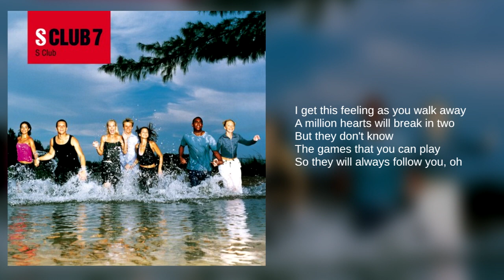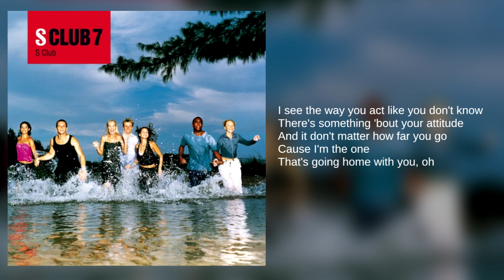S Club 7: 05. Everybody Wants Ya (Lyrics)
From their debut studio album, S Club

A pop group from England, the band consisted of Tina Barrett, Paul Cattermole, Rachel Stevens, Jo O'Meara, Hannah Spearritt, Bradley McIntosh and Jon Lee. They starred in their own BBC series which was popular in over 100 countries and watched by over 90 million viewers. In 2002, Cattermole left the group, citing creative differences and the group changed their name to S Club. In 2003, the group announced that they were disbanding.